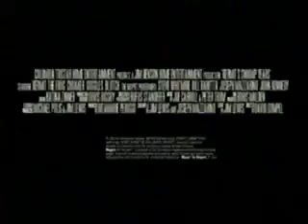Opening to Jay Jay the Jet Plane: Golden Rules of Growing Up 2003 VHS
This here is the 2003 VHS of Jay Jay the Jet Plane: Golden Rules of Growing Up.

Here's the order:

1. Columbia Tristar Home Entertainment (Now Available on Home Video) Logo
2. Stuart Little 2 Trailer
3. Kermit's Swamp Years Trailer
4. Family Fun Trailer
5. Jay Jay the Jet Plane Books Trailer
6. FBI Warning Screen
7. Hi-Fi Stereo
8. Porchlight Logo
9. Start of the Program